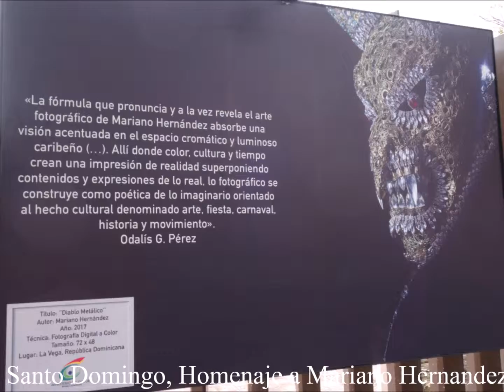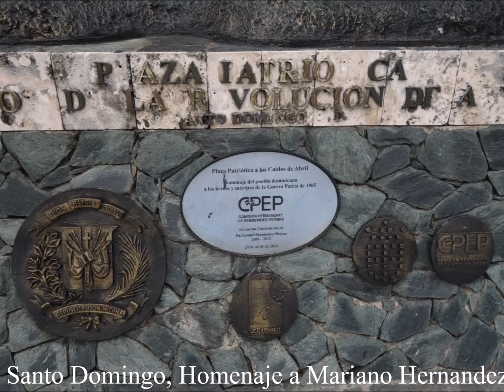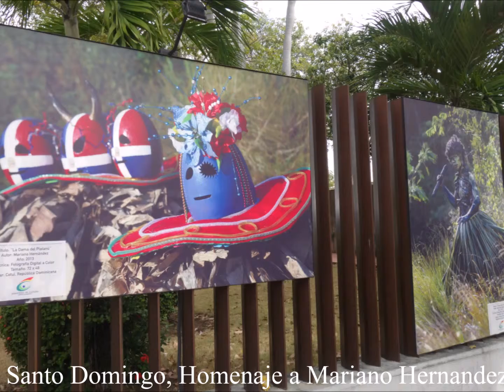2019, RD, Homenaje a Mariano Hernandez, Fotografo, Magia del Carnaval, Santo Domingo, by HabariSalam